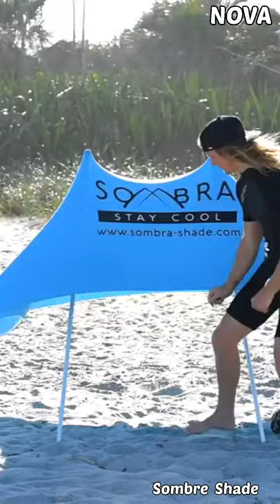Best Beach Sand Tent Sun Shelter Setup You might have never seen before, Sombra Shade setup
Sombra Shade is the most unique and stylish sunshade out there ! Whether you go to the beach or are just an outdoor lover , Sombra is the perfect solution of shading yourself from the hot summer sun. Sombra is also wind resistant and can withstand those incredible strong winds.
Portable Canopy
Portable Beach Tent

New Invention that are at Another level.

We hope you enjoyed the video of Sombra Shade Tent .